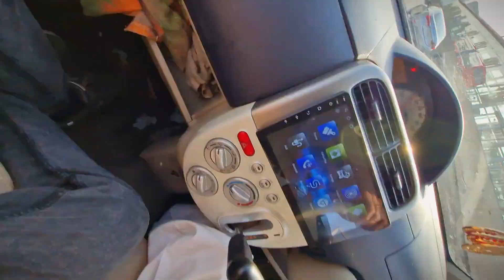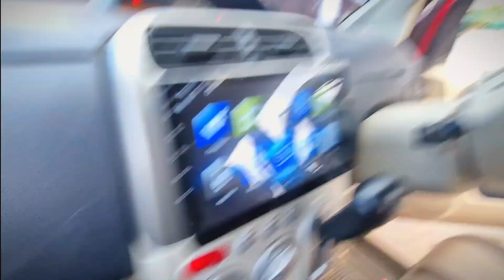Pakistan mai Bank Kai maslay 🫢🤣 || family vlogs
Hit likes.

Lots of ♥️

shortsforyou :e.